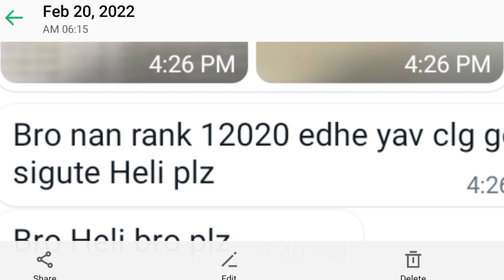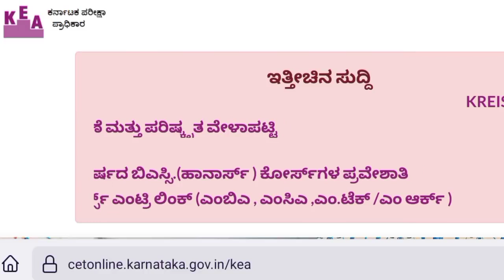Option Entry | Bsc Nursing KEA 🥳🥳🥳